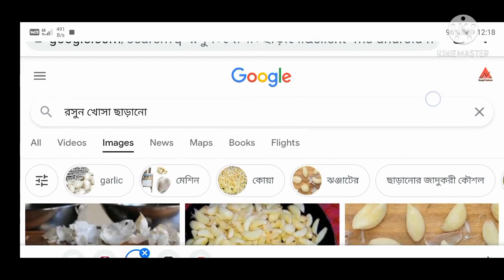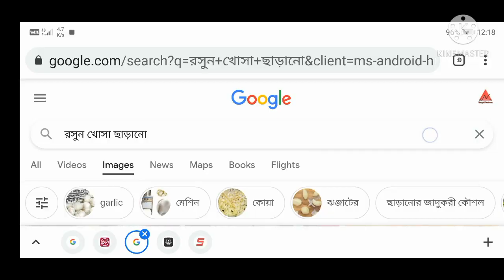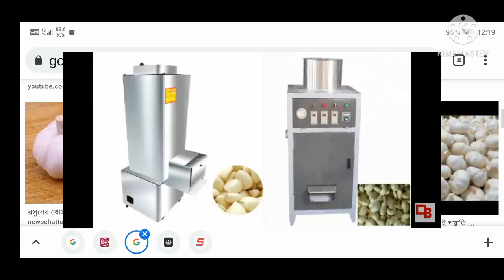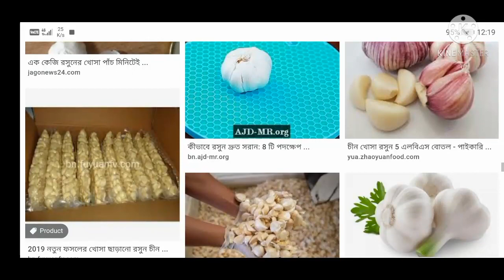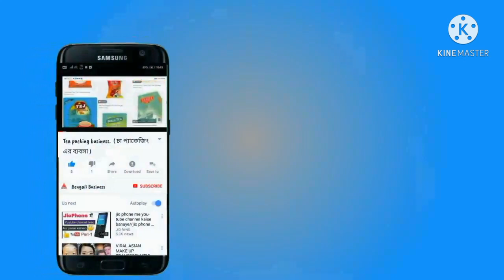2000 টাকা ইনকাম প্রতিদিন | new business ideas | profitable business | small business ideas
2000 টাকা ইনকাম প্রতিদিন | new business ideas | profitable business | small business ideas

business ideas
online business
Digital tutorial
Business plan
Souptick
business bangla
business plan